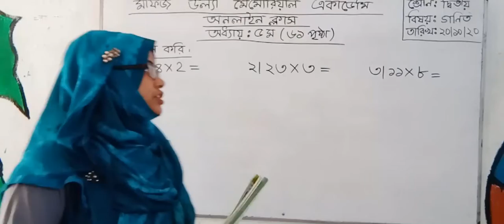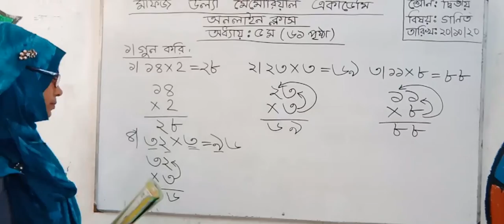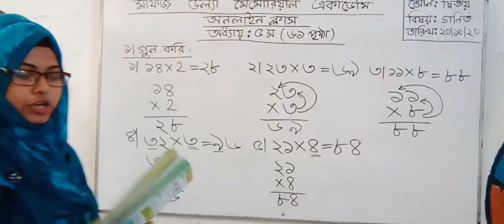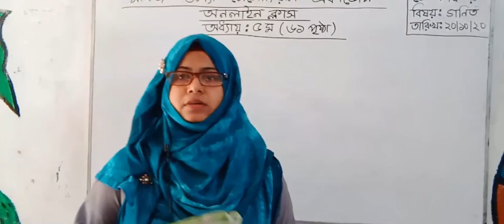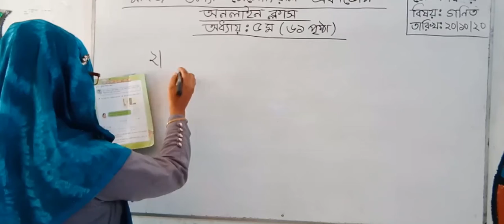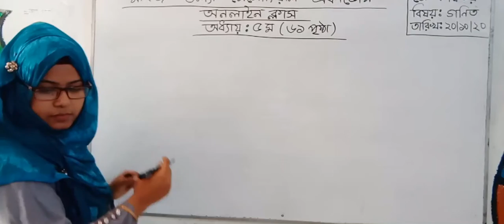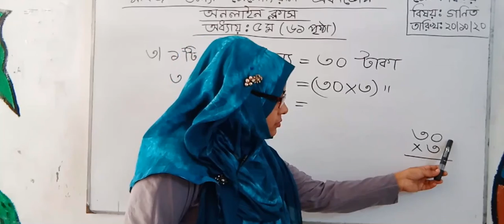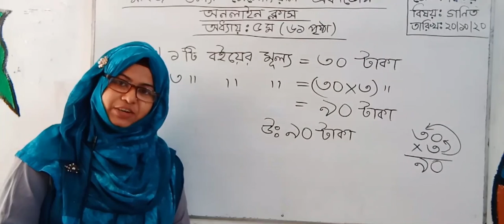অনলাইন ক্লাস । শ্রেণিঃ ২য় । বিষয়ঃ গণিত । আলোচ্য বিষয়ঃ গুণ । আলোচকঃ জাহানারা আক্তার নিশু।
শ্রেণিঃ ২য়
বিষয়ঃ গণিত
আলোচ্য বিষয়ঃ গুণ
আলোচকঃ জাহানারা আক্তার নিশু
সহকারী শিক্ষিকা